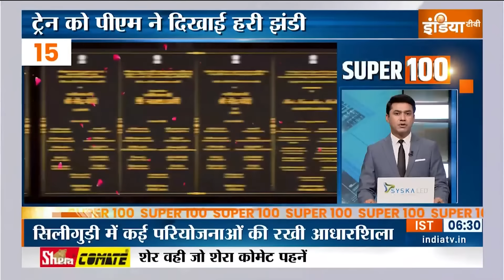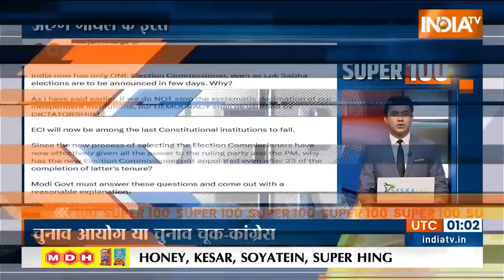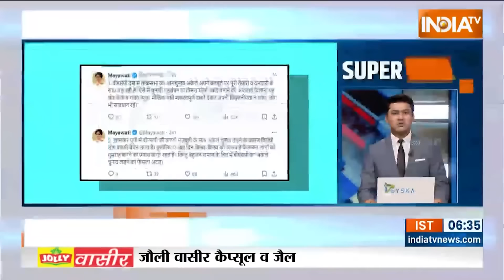Super 100: PM Modi Azamgarh Rally | EC Arun Goyal Resign | BJP 2nd Candidate List | Latest News